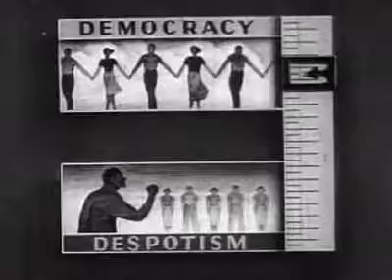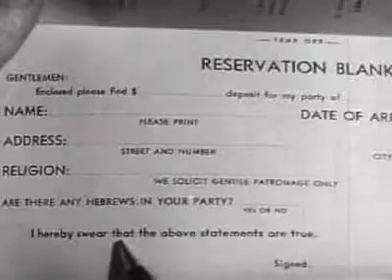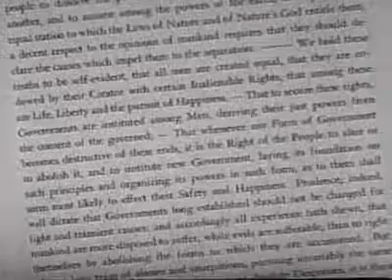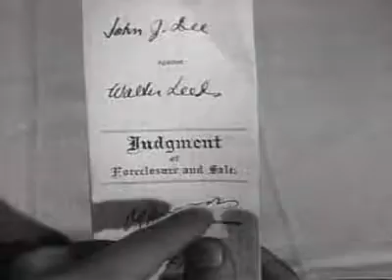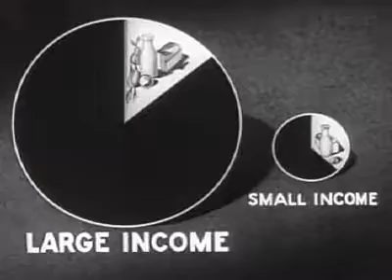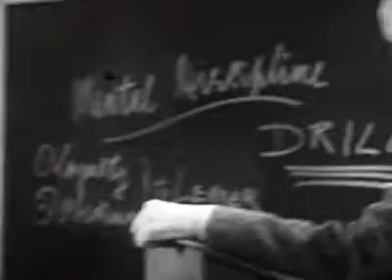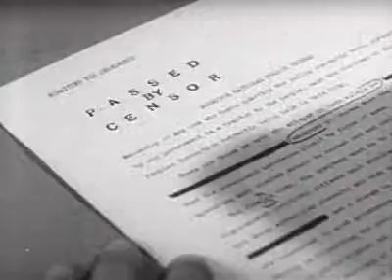Despotism Educational Film (1946)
Measures how a society ranks on a spectrum stretching from democracy to despotism. Explains how societies and nations can be measured by the degree that power is concentrated and respect for the individual is restricted. Where does your community, state and nation stand on these scales?

The companion Encyclopedia Britannica Film "Democracy" can be found here.